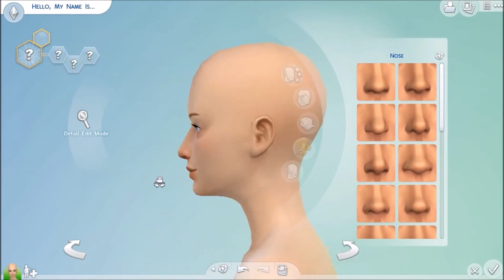The Sims 4 : Create a Sim - Cute Love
hiiiiiii~ today i make a cas video again, i hope you gonna love it, unfortunately there have error mods, im so sorry because of that:(
hiiiiii hari ini aku buat video buat sims lagi, aku harap kalian bakal suka, tapi maaf bgt nih ada sedikit mod yg error:(

kalo mau tanya cc yg aku pake, comment aja yaa:)

if you like the game, buy it!

credits:
music
❤ Style - Taylor Swift (cover) Drew Tabor
❤ Goyang Dumang - Cita citata

The Sims 4 Indonesiaʕ´•ᴥ•`ʔ